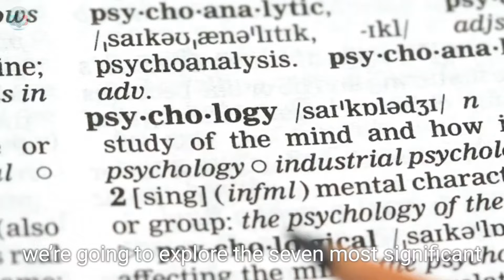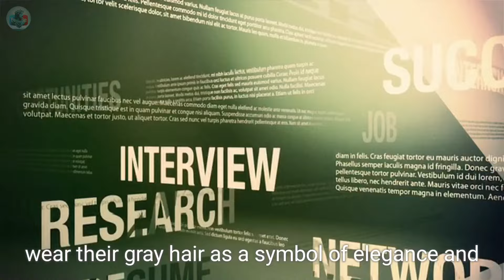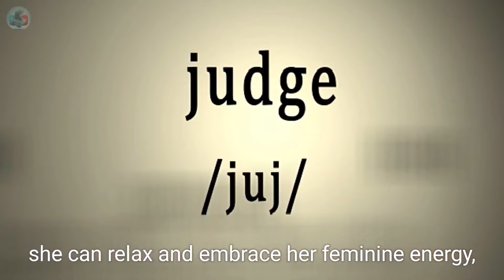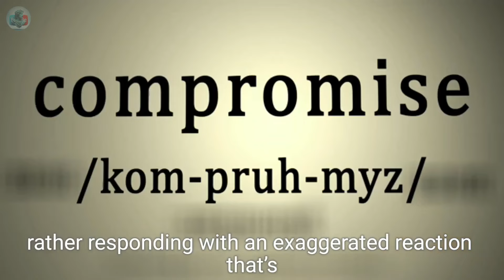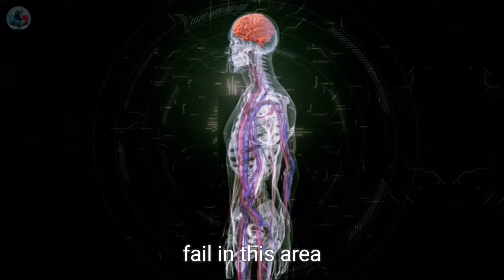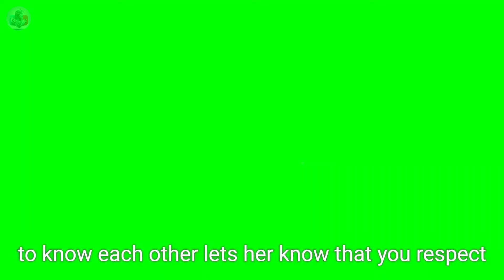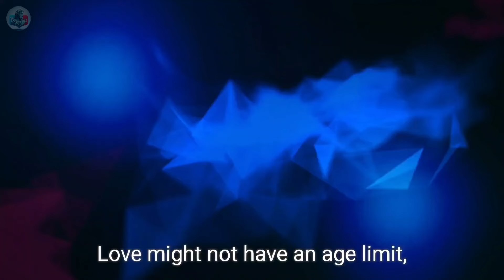7 Reasons Why Younger Women Prefer FKING OLDER MEN Over "BOYS"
7 Reasons Why Younger Women Prefer FKING OLDER MEN Over "BOYS" ‎@hundredquotes2.O

"Discover the top psychological reasons why younger women are attracted to older men. From the allure of the 'Silver Fox' to maturity, leadership, financial stability, and more, we break down what makes older men irresistible. If you're curious about the dating dynamics between younger women and older men, this video is for you!"

(Your Queries)

younger women older men
 age gap relationships
 dating advice
 relationship tips
 attraction psychology
Silver Fox
 older men charm
maturity in men
 financial stability
dating dynamics
why women prefer older men
relationship advice
confidence in men
love and relationships
dating trends